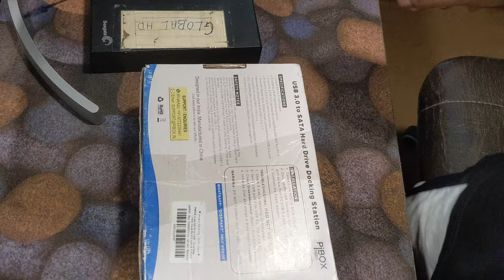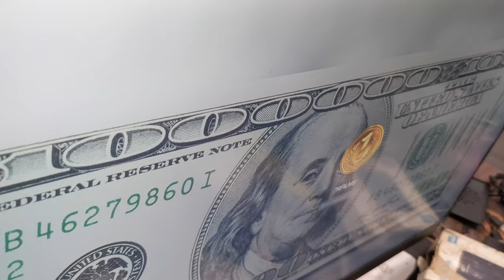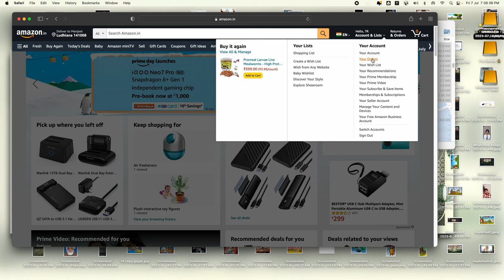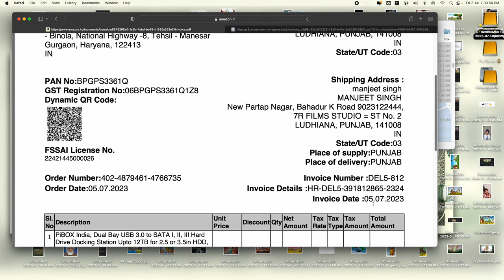हिंदी मे वीडियो SATA USB 3.0 HDD/SSD SATA Disk Case 16TB Support UASP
Cover Topic :-

Wavlink 12TB Dual Bay 2.5" / 3.5" SATA HDD / SSD Storage Docking Station USB 3.0 Cable 5Gbps Transmission Rates External Hard Drive Enclosure Duplicator/ Cloner
PiBOX India, Dual Bay USB 3.0 to SATA I, II, III Hard Drive Docking Station Upto 12TB for 2.5 or 3.5in HDD, SSD with Hard Drive Duplicator Offline Clone and Auto Sleep and UASP - Top-Loading Design

Live :-  Punjab India,
Office :-  bahadur ke road, Ludhiana,
7R FILMS STUDIO